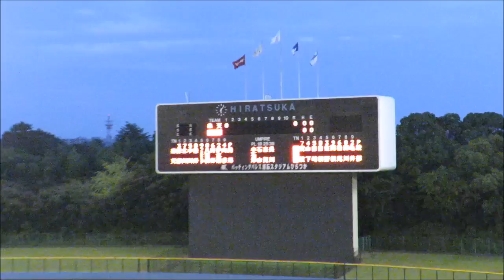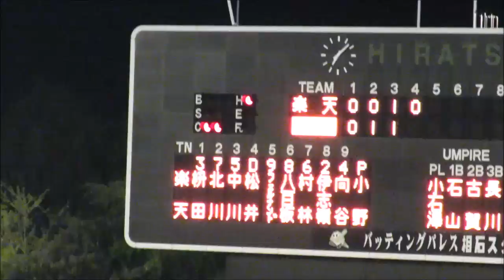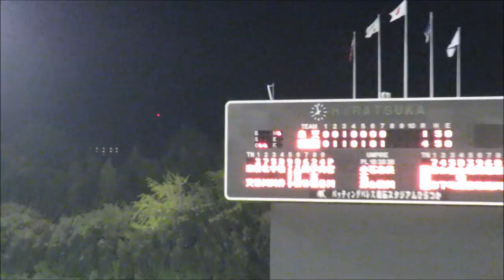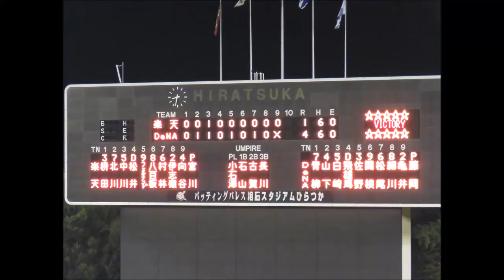横浜DeNAベイスターズ2軍 9月5日の全安打シーン(6本)20170905平塚球場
2017年9月5日　平塚球場
横浜DeNAベイスターズvs東北楽天ゴールデンイーグルス